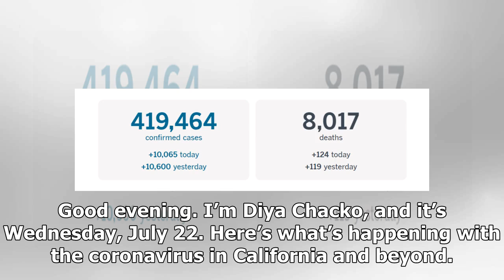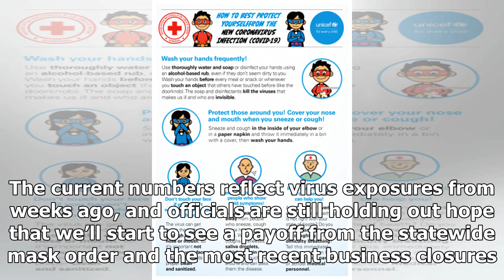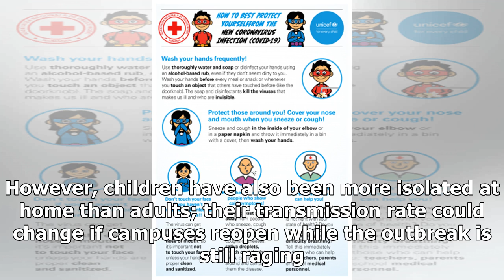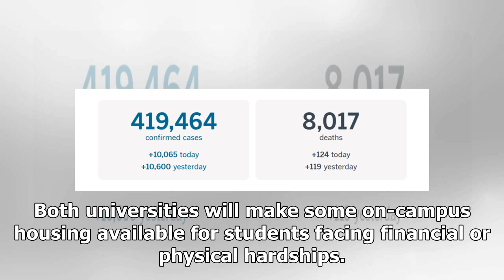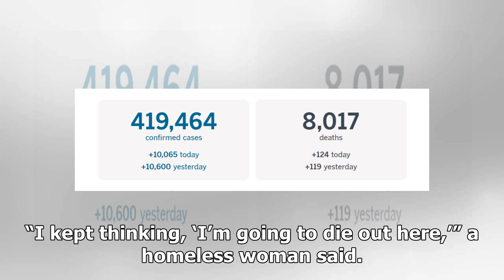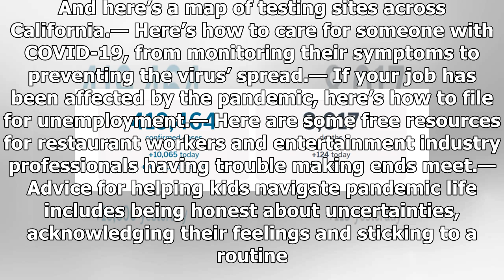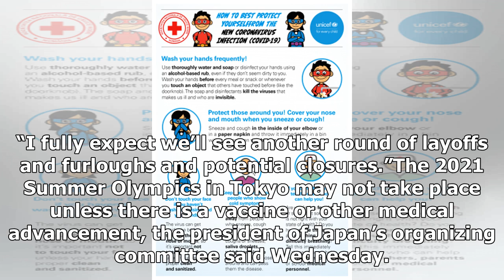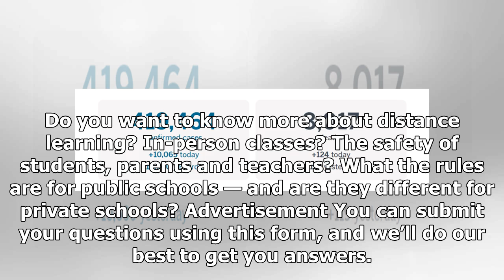Breaking News - Coronavirus Today: The risk to kids and teachers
Good evening. I’m Diya Chacko, and it’s Wednesday, July 22. Here’s what’s happening with the coronavirus in California and beyond. Newsletter Get our free Coronavirus Today newsletter Sign up for the latest news, best stories and what they mean for you, plus answers to your questions. You may occasionally receive promotional content from the Los Angeles Times. As of this morning, California has more confirmed coronavirus infections than any other state. California is by far the most populous sta...